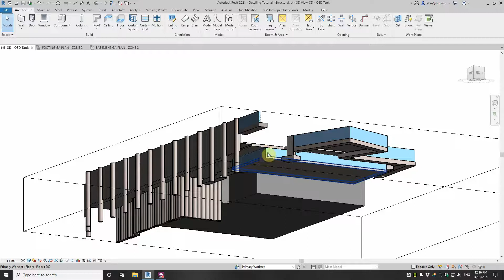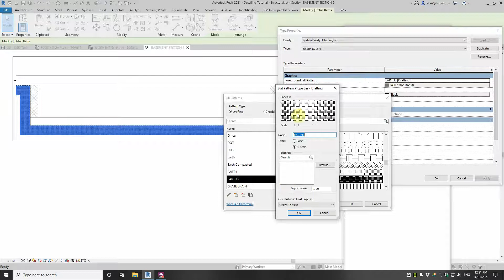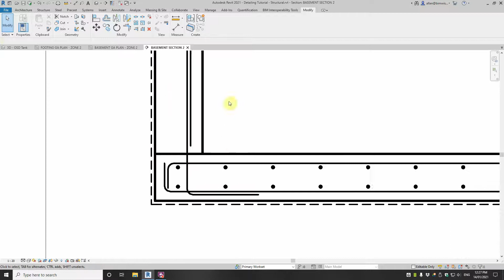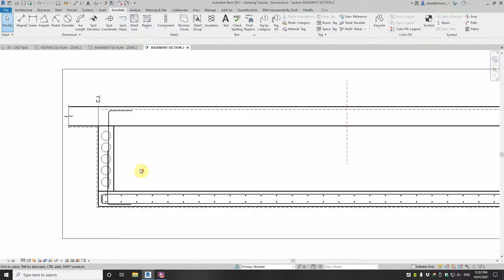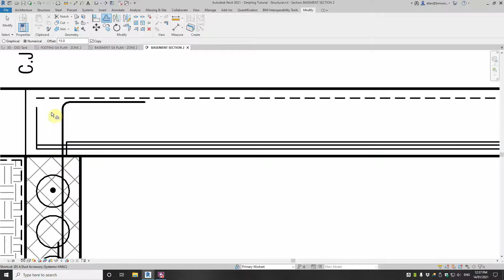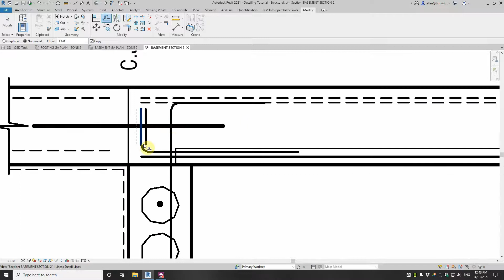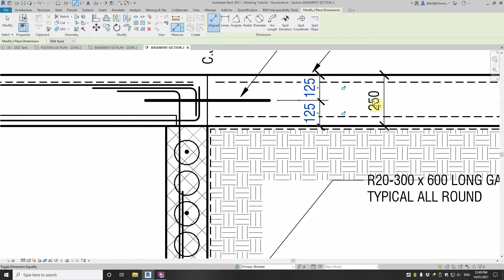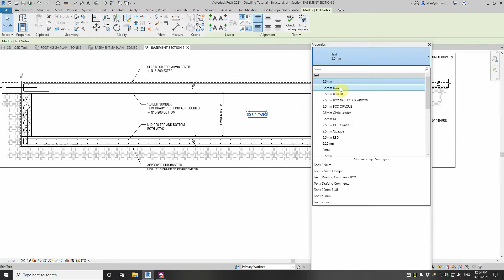Revit Tutorial - How to do the Reinforcing Detailing of a Stormwater Tank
In this video tutorial we show you how to do the reinforcement detailing on a concrete stormwater tank in ground. Learn the finer points of structural drafting with Revit software.